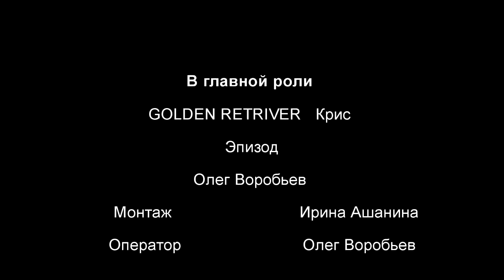Крис (Golden Retriever) Terry Bush — Maybe Tomorrow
Оператор :Олег Воробьев
Монтаж: Ирина Ашанина